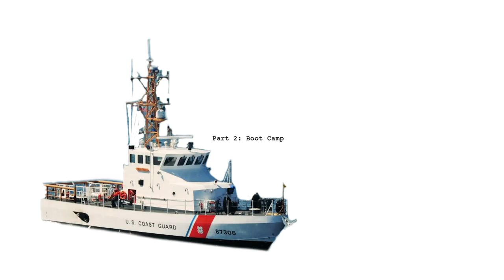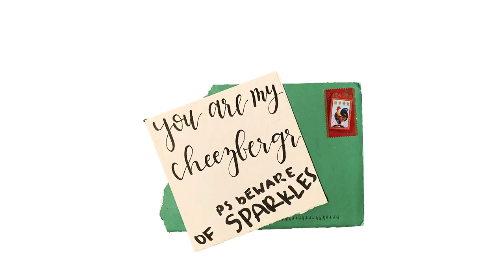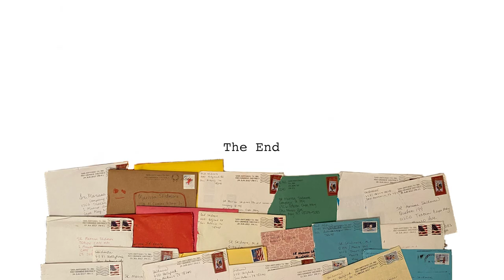Letters From Home - Honorable Mention | Share Your Story Filmmaking Contest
Directed by: Marissa Skidmore
A short film about family support and receiving letters from home at Coast Guard boot camp.

This film was a finalist in the Share Your Story Filmmaking Contest, a part of the 2020 History Conference: 'Military and the Movies.' We challenged amateur filmmakers to submit short documentary films in any genre, on almost any topic - as long as the topic had a tie to the U.S. military.